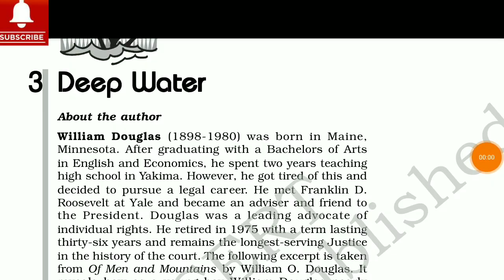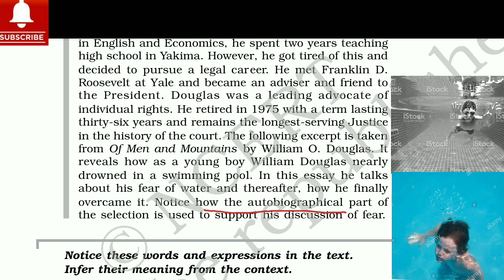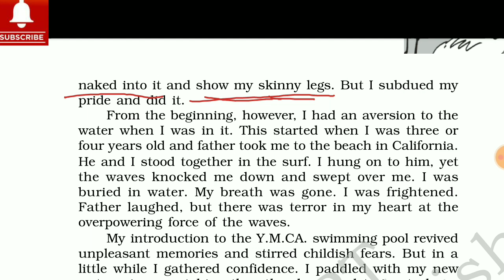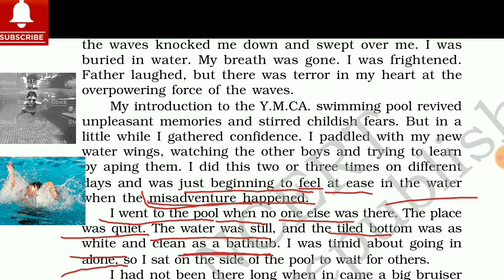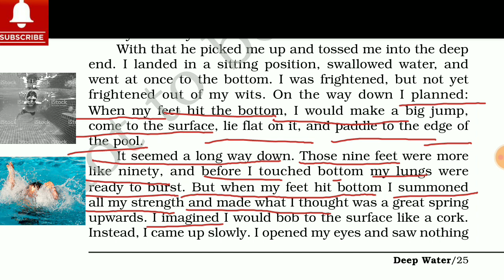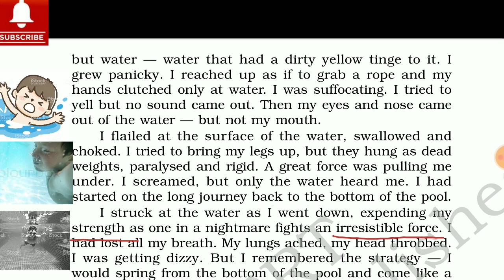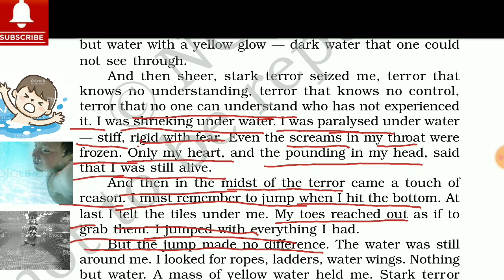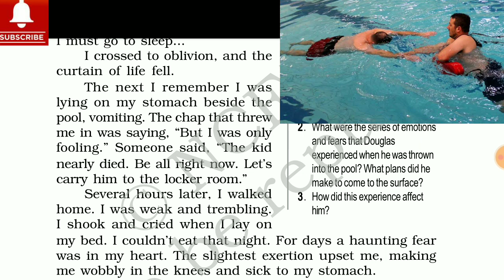DEEP WATER by William O'Douglas class -12 (Flamingo) CH.3 Part-1 full explanation in Hindi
Deep water class-12  Chapter-3 Part-1  Flamingo English

Full explanation of the chapter in very Easy way in Hindi for CBSE and state board students..